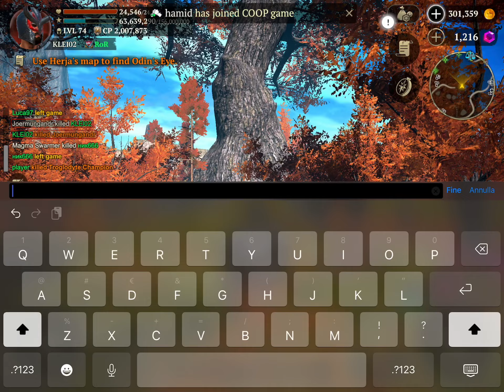Evil Lands How to Find Odin’s Eys map 10